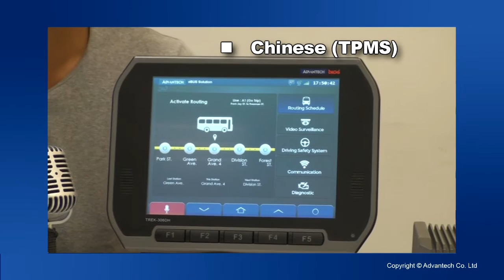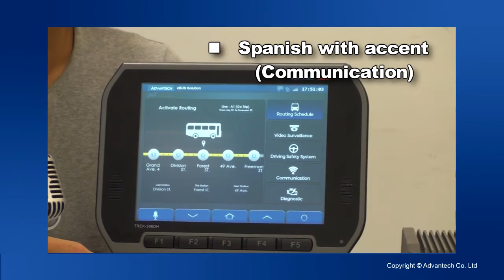Intelligent Voice Recognition System, Advantech (EN)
Intelligent voice-activated system supports 3 main features:
1. Multi-language
2. Local Accent
3. Noise Excluding